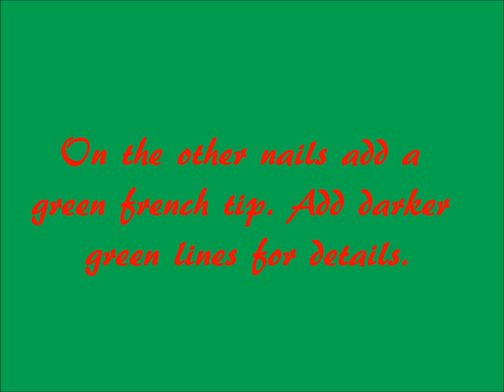Watermelon Nails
So no video it just wouldn't work for me so I had to let the videos go. But Enjoy :)

Nail Polishes...
Essie-761 Very Structured and 629 E! Live from the red carpet
OPI-Shatter the Scales
Sally Hansen InstaDry-440 Mint Sprint
Milani-709 Green Sketch
L.A. Colors Art Deco-504 Black
Kiss Nail Art-White

Song:Coquetry-McKenzie Stubbert